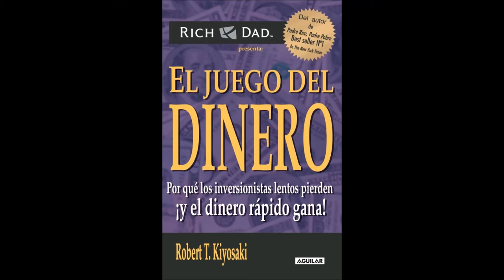AUDIO LIBRO Robert Kiyosaki El juego del dinero 3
La verdad del emprendimiento sin discursos de venta.